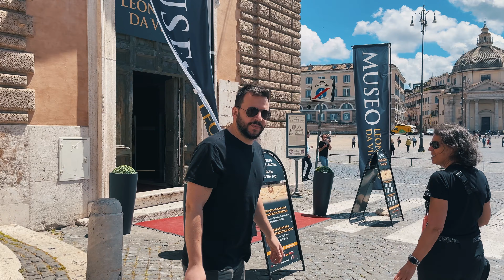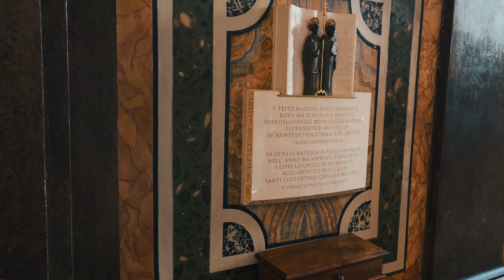Rome the eternal city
A visit to Rome in late May.